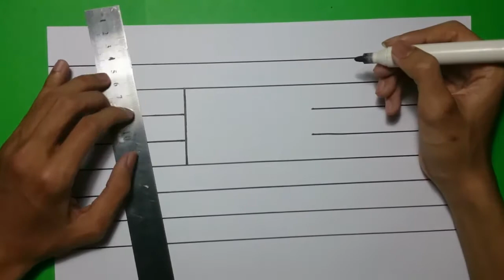EASY!! How To Draw 3D Hole Anamorphic Illusion 3D Trick Art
How To Draw 3D Hole Anamorphic Illusion 3D Trick Art